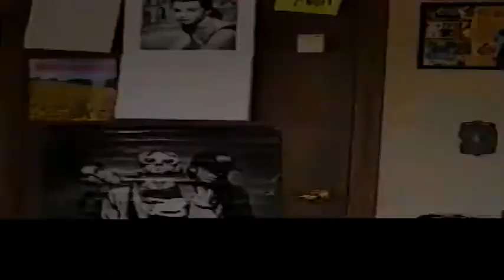The Needle Thru Arm - Johnny Monaco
Mt Prospect, IL., 1999
song: Wicked by Keoki